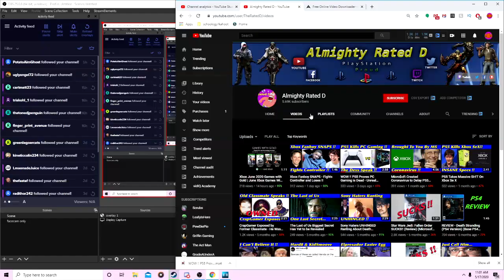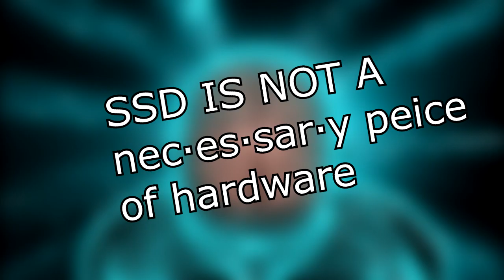"PS5 KILLED the PC" | PlayStation Soyboy's Finally have a hardware flex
The youtuber Rated D opinions are getting out of control, with a video i recently stumbled across, i discovered that PC is dead, and the PS5 killed it . Using facts, evidence, and logic we will dissect this argument and prove him wrong. this man literally thinks that ssds will be a game changer for consoles and destroy the pc gaming market because it will be a required spec that pc gamers wont be able to afford, he went out asking for trouble and hes gonna get it.

its good fun.

my twitch for low quality and unplanned streams.